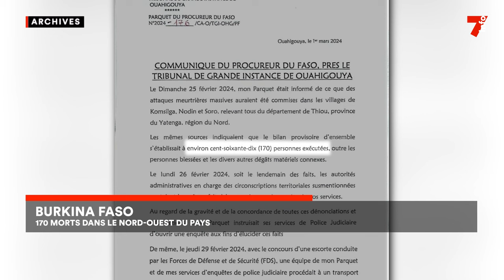Burkina Faso : 170 morts dans le nord du pays